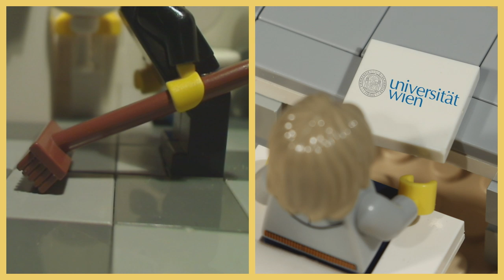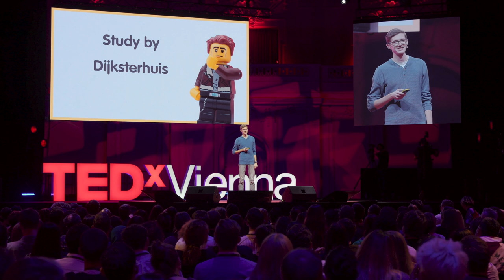Can Time be Wasted? | Alexander Leitner | TEDxVienna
Alexander Leitner is currently studying Communication Science and Business Administration at the University of Vienna. He also is a hobby-filmmaker having 10 years of experience with creating stop-motion animated short films. With his movies, he and his team have won several awards and he also co-organized and hosted film festivals.

After spending that much time on an activity that is essentially just a hobby, the question arises: Is this wasted time? And what exactly qualifies as "wasting time" - every unproductive activity? But most of the time you will be productive, thus benefiting yourself in a certain way. The talk will focus on the concept of “wasting time” with time-consuming activities. Alexander Leitner is currently studying Communication Science and Business Administration at the University of Vienna. He also is a hobby-filmmaker having 10 years of experience with creating stop-motion animated short films. With his movies, he and his team have won several awards and he also co-organized and hosted film festivals. Additionally, he has held workshops for children and teenagers to teach them how to make stop-motion movies. This talk was given at a TEDx event using the TED conference format but independently organized by a local community.